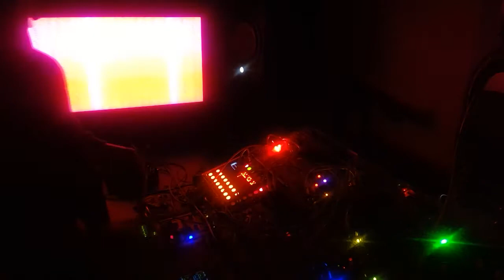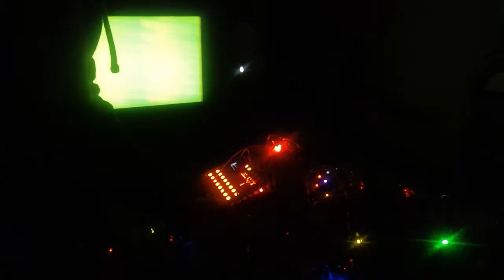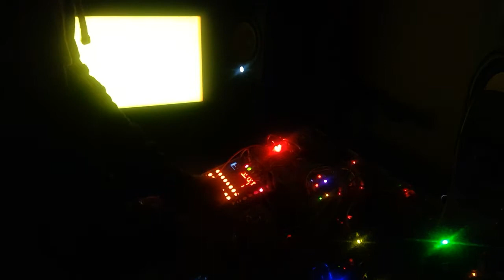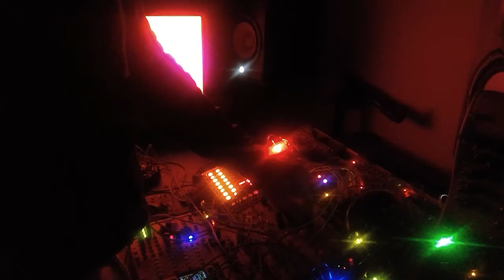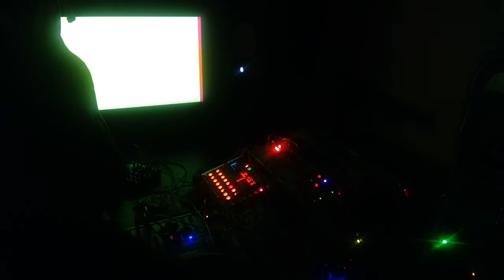Jamuary 15 Eurorack and CHA/V video synthesizer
Jamuary 14 was an instructive but unlistenable failure. For 15, I just had a little fun with CHA/V